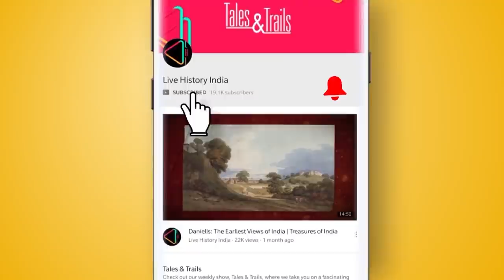अलवर रियासत की कहानी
अलवर शहर का, सत्ता के केंद्र दिल्ली से नज़दीक होने के कारण, एक विशिष्ट इतिहास रहा है। यहां के क़िले और महल इसी राजसी वैभव की निशानियां है, जिसे देखने पर्यटक दूर-दूर से आते हैं। इस एपिसोड में जानिए क्या है अलवर रियासत की कहानी।